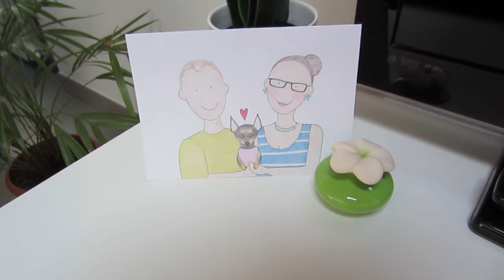Casa nuova, cane volante! - Vlog Sabato 4 Agosto 2012